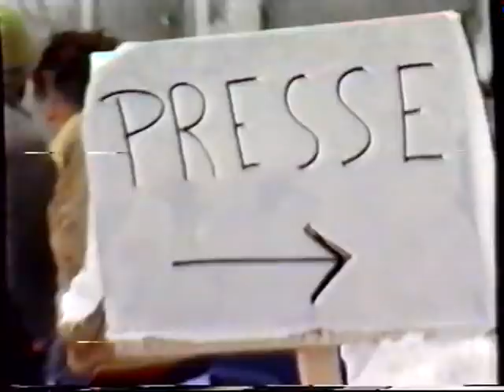Rallye Monte Carlo 1987 (český komentář Luděk Munzar) part1